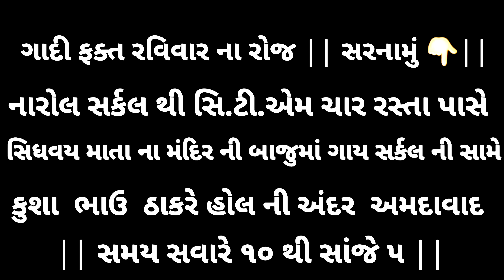શ્મશાન|ઝોપડી માતા ને દારુ કલેજી આપી પણ આવું થયું.. મોં.8238820862-9924623901